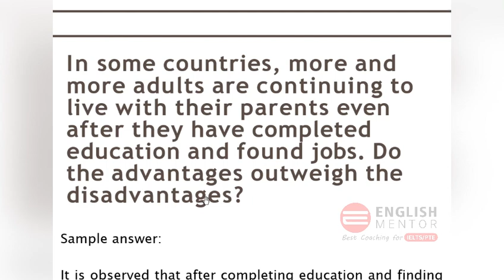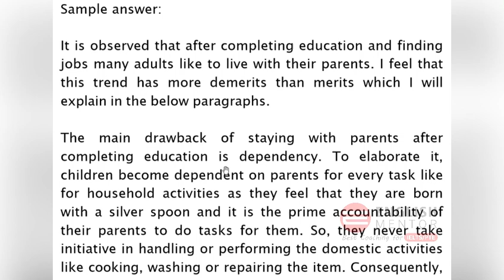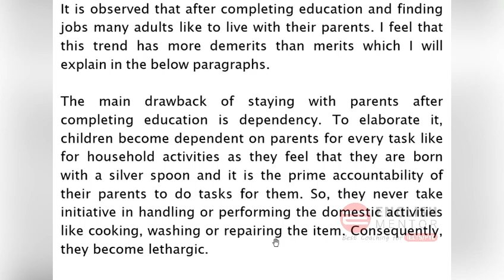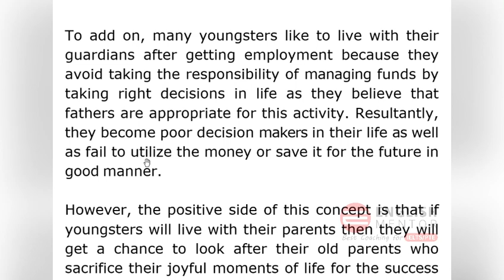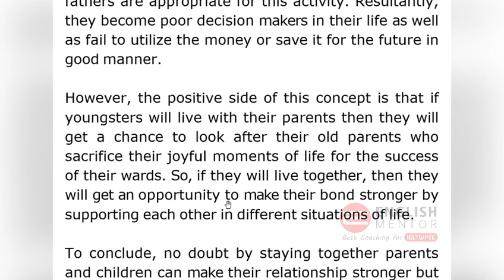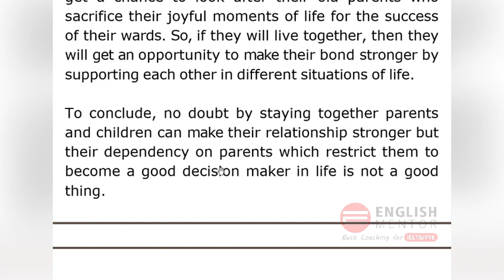IELTS Writing Task 2 Advantages Disadvantages Essay II Real Exam Topic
Our Key features are:
• Personalized Coaching
• Experienced